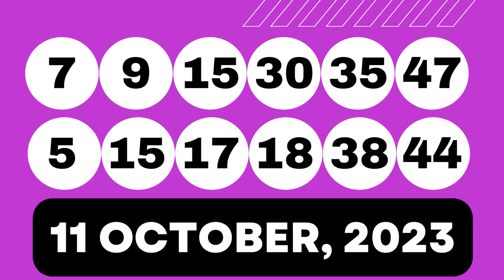Michigan Evening Lottery Drawing Results - Oct 12, 2023 - Daily 3 - Daily 4 - Lotto 47 - Powerball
Today October 12, 2023, Find in this video the Michigan evening lottery live drawings results, Top payouts(prizes), and the latest winning numbers. These Michigan Evening lotteries' live drawings results are drawn in the evening time daily.

The Michigan Evening Lottery live draw results are broadcasted in the Evening daily at 07:08 p.m., ET. by The Michigan Public Act 239 broadcast. Every day, The Michigan Evening Lottery live draws videos are uploaded on this YouTube Channel "Lottery Results".

Find in this post, Daily 3 Evening, Daily 4 Evening, Fantasy 5, Lotto 47, Keno, Poker Lotto, Powerball, Mega Millions and Lucky For Life live drawing lottery results, jackpot prizes, and winning numbers for today Oct 12, 2023, past 30 days.